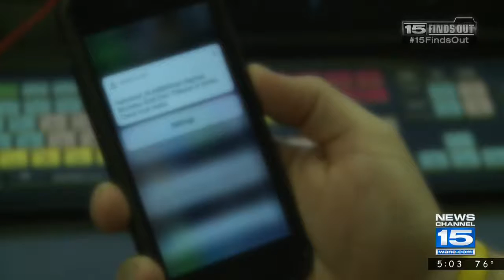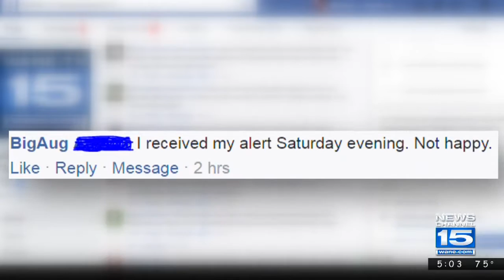Reason for delayed boil advisory alerts: missed connection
This was the first non-weather related alert sent through the Swift911 emergency alert system. Officials are working to make sure future response times and alerts are more timely.